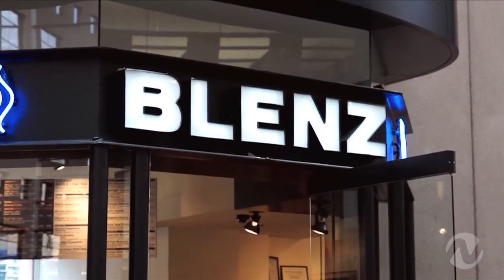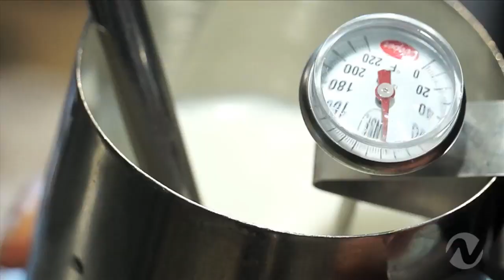City Lights - Blenz 20th Anniversary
With more than 20 locations in Vancouver as well throughout BC, the Philippines and Japan, Blenz is one of Canada's leading coffee shops.

Our Vanessa Ybarra popped by one of its downtown locations to find out the secret behind their success.